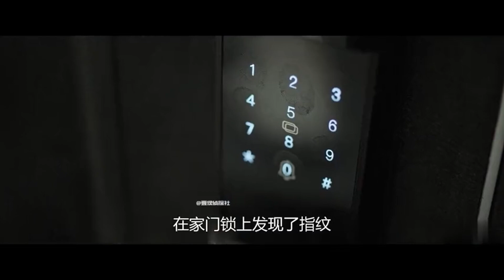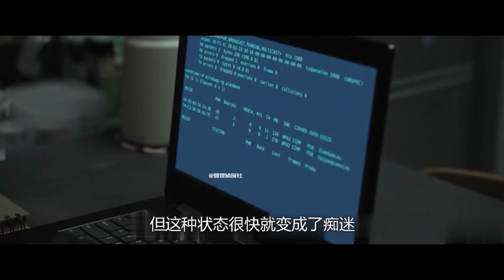女孩独居遭变态偷窥，下秒便在床底发现人头，太可怕了，悬疑片